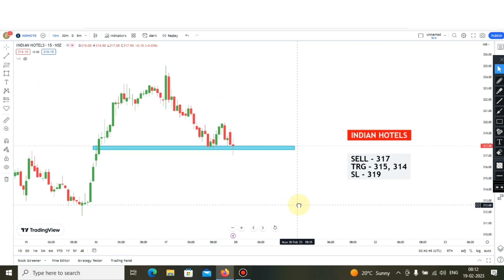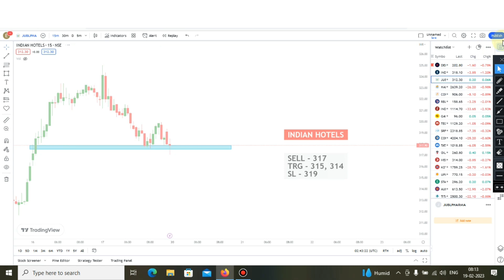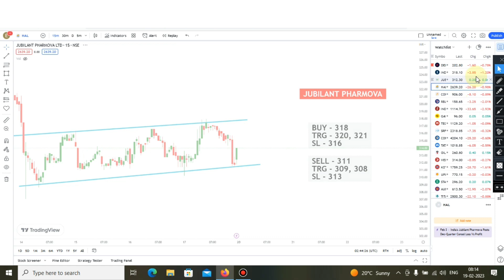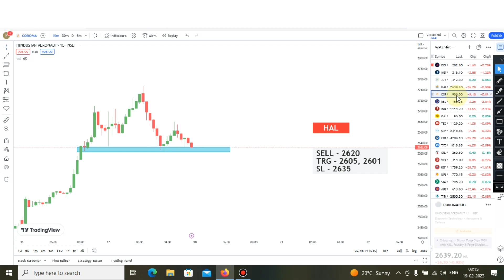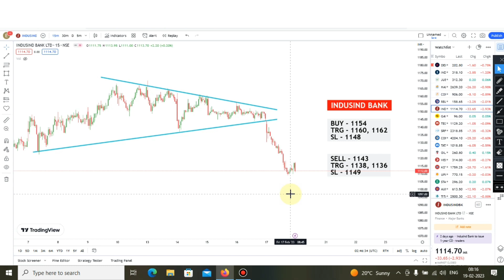4 Breakout Stocks for tomorrow 💥 20 February 💥 Best intraday Stocks for tomorrow✔️Technical Analysis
4 Breakout Stocks for tomorrow 💥 20 February 💥 Best intraday Stocks for tomorrow✔️Technical Analysis